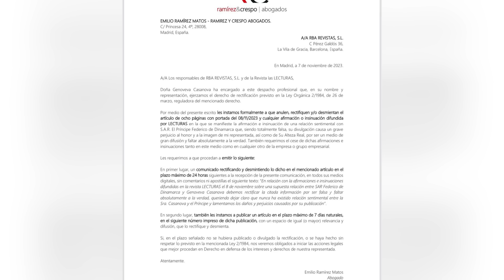Letizia ENFADADA ROMPE EL PROTOCOLO de nuevo: la imagen que desata la TV por Felipe y Mary Donaldson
Sorprendentes palabras en un programa de televisión destapan el posible momento incómodo de S.M. la Rena Letizia durante una cena en Dinamarca en la que se ha filtrad una imagen en la que se aprecia en una distendida conversación a S.M. el Rey Felipe VI y a Mary Donaldson en plena poIémica por las imágenes de el Príncipe Federico de Dinamarca y Genoveva Casanova.